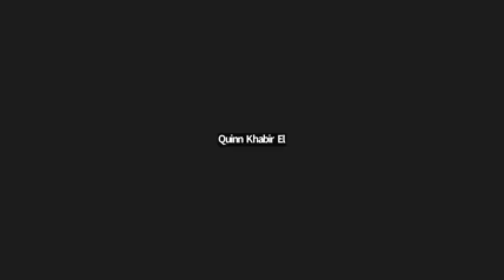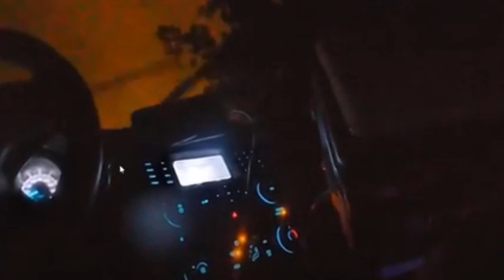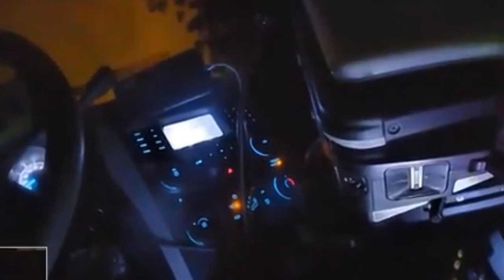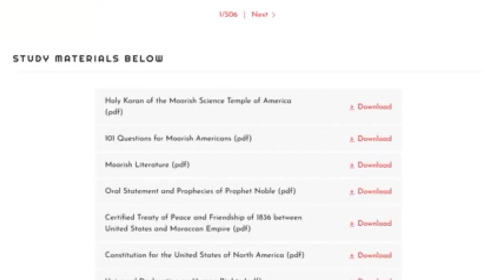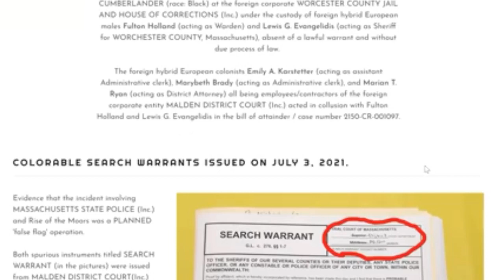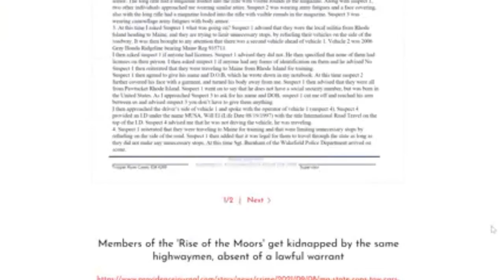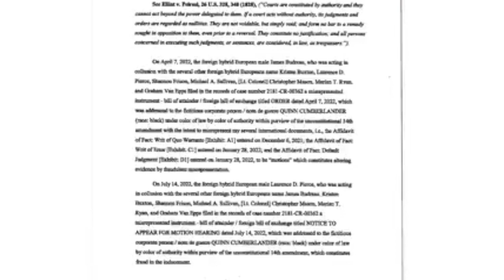Rise of the Moors x Wakefield standoff: Testimony from Quinn | Breaking News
Testimony about the events that happened 7/3/21 by Quinn Cumberlander aka Quinn Khabir El

What are YOUR thoughts, feelings, and/or opinions now that we have Quinn’s perspective?

Previous video about Lamont - Lamont Maurice El , Taj tarik Bey & Moorish Sovereign Citizens | WARNING to all TRUE Moors